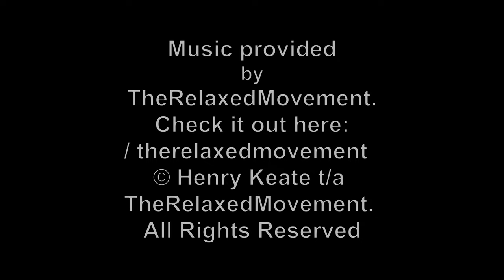ASIAN NATURE 15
Oriental Giant Squirrel retrieving his stash of nuts. Oriental giant squirrels are cat-sized tree squirrels from the genus Ratufa in the subfamily Ratufinae.